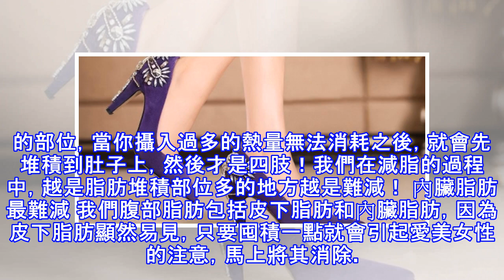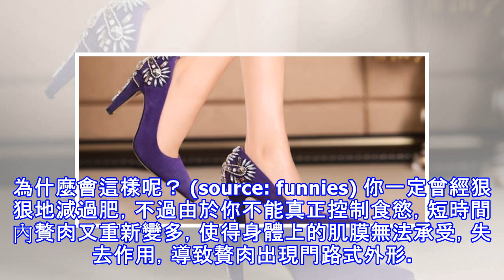藏在你肚子裡的頑強內臟脂肪最難減！＂這樣吃＂就能刮油瘦小腹！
加入好友，分享好文給親朋好友！ -- (source: funnies) 很多人都有這樣的疑惑：“為什麼肚子脂肪這麼難減下去？” 腹部脂肪堆積最快，減脂最慢！ 人體的脂肪是全身性的，有的部位的脂肪聚集的較多，有的部位聚集的較少，比如肚子就是非常容易囤積脂肪的部位，當你攝入過多的熱量無法消耗之後，就會先堆積到肚子上，然後才是四肢！我們在減脂的過程中，越是脂肪堆積部位多的地方越是難減！ 內臟脂肪最難減 我們腹部脂肪包括皮下脂肪和內臟脂肪，因為皮下脂肪顯然易見，只要囤積一點就會引起愛美女性的注意，馬上將其消除。而內臟脂肪隱藏得深，它不僅會導致體內毒素無法排除，還會滯緩人體新陳代謝，加速肥胖！ 那麼...